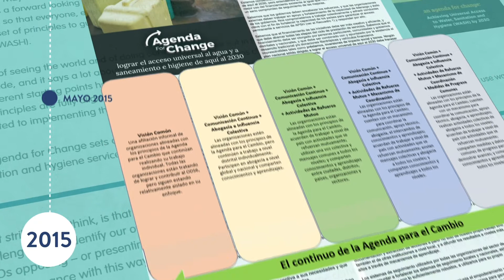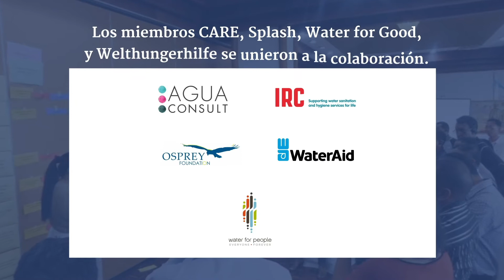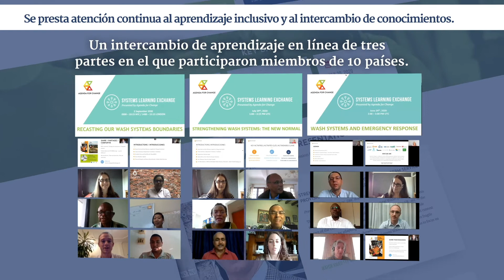Agenda for Change Cinco Años en Revisión (Español)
Celebrando cinco años de Agenda for Change!